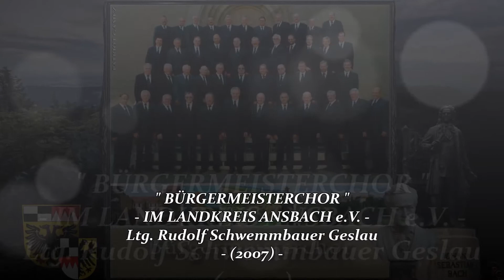BÜRGERMEISTERCHOR i.Lk. ANSBACH e.V. ~ Herr, wir bitten: Komm' und segne uns ~ Ltg.R.SCHWEMMBAUER...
" BÜRGERMEISTERCHOR ...im Landkreis Ansbach e.V. "
- Leitung: Rudolf Schwemmbauer Geslau

01. Alles mit Gott, "Mit dem Herrn fang' alles an" ~ Julius Grobe
02. Du meine Seele, singe ~ Johann Georg Eheling
03. Sonne der Gerechtigkeit ~ Satz: Volker Ochs
04. Wenn ich ein Glöcklein wär' ~ Franz Xaver Engelhart
05. Geh aus, mein Herz, und suche Freud ~ August Harder
06. Die Himmel rühmen ~ Ludwig van Beethoven
07. Bundeslied, "Brüder reicht die Hand zum Bunde" ~ Wolfgang A. Mozart
08. Frisch gesungen ~ Friedrich Silcher
09. Der Lindenbaum ~ Friedrich Silcher
10. Aus grauer Städte Mauern ~ Satz: Walter Höfling
11. Ich liebte einst ein Mädchen ~ Satz: Walther Schneider
12. Bierlied ~ Robert Pappert
13. Fahr wohl, du schöner Maientraum ~ Heinrich Pfeil
14. Die Nacht, "Die Abendglocken rufen" ~ Franz Abt
15. Schon die Abendglocken klangen ~ Satz: K. Kreutzer
16. Feierabend ~ Anton Günther
17. Abschiedsgruß ~ Thomas Krause
18. Kein schöner Land in dieser Zeit ~ Anto Wilhelm F. v. Zuccalmaglio
19. Etz' hem'mer a wall g'sunga ~ H. v. Goisern
20. Herr, wir bitten: Komm' und segne uns ~ Peter Strauch

- Musikstudios Colosseum Schallplatten GmbH Nürnberg
- Erscheinungsjahr: 2007